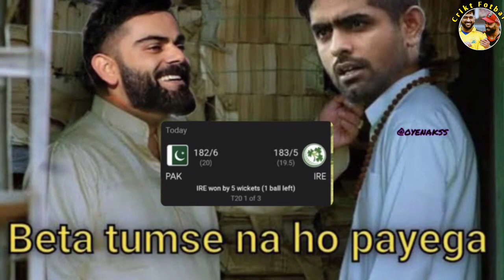पाकिस्तान को पेल दिया आयरलैंड ने| Pakistan vs Ireland first match highlights full video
Pakistan today Match highlights
Pakistan vs Ireland match highlights video
Ireland ne Pakistan ko jara diya
Pakistan loss first match against Ireland
Ireland match highlights video
Ireland vs Pakistan Match live

- This video has no nagative impact on the original work (if would actually be positive for them).